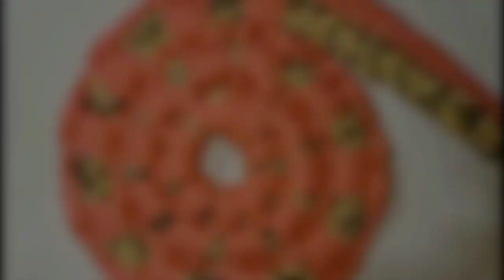super beautiful doormat 🥰